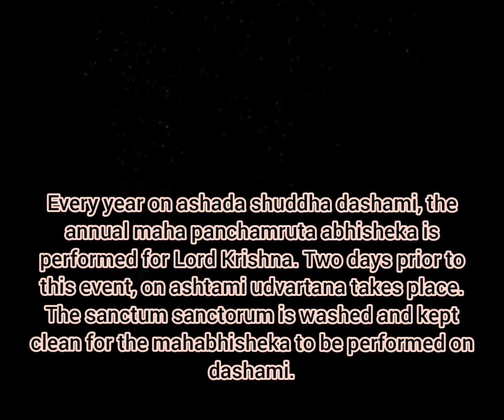Wonderful scenes from Udupi Shri Matha | Ashtami udvartana before ashada shuddha dashami 🙏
Varshika Udvartana Program .

Explanation from Palimaru Matha website 🙏🙏🙏

There is no usage of electrical lamps in the sanctum sanctorum of Shri Krishna Matha. Since the beginning, Lord Krishna is worshiped and viewed with the light emanating from ghee lamps. The sanctum sanctorum is small. Sanctum sanctorums built as per the diktat of shastra are bereft of windows. Thus, the soot emitted by the these lamps that burn everyday gets deposited on the ceiling and walls. The place where Shri Krishna exists is accessible to only His Holiness. This area is washed and maintained by His Holiness himself. The dust and soot which may have remained inside the sanctum sanctorum due to low visibility on the walls is washed and cleaned annually. This is called udvartana. In sanskrit udvartana means to wash and wipe.

Credits to Shri Ramesh Bhat
Special Credits to Swamiji's and Udupi Mathas 🙏🙏

Every year on ashada shuddha dashami, the annual maha panchamruta abhisheka is performed for Lord Krishna. Two days prior to this event, on ashtami udvartana takes place. The sanctum sanctorum is washed and kept clean for the mahabhisheka to be performed on dashami.

The interior of the sanctum sanctorum is cleaned by the seers of the Ashta Mathas.  In order to ensure that dust does not fall on little Krishna, he is covered with an armour and then sanctum sanctorum is washed. The exteriors of the sanctum sanctorum is washed by the disciples of His Holiness. Since this opportunity arises once a year, all the seers and disciples carry out this duty with gaiety.

Note: The tirumanjanam carried out at the Tirumala temple is similar to this program.

Also see the special Abhisheka and Samasthana Pooja performed by Palimar Swamiji and Kaniyoor Swamiji 🙏🙏